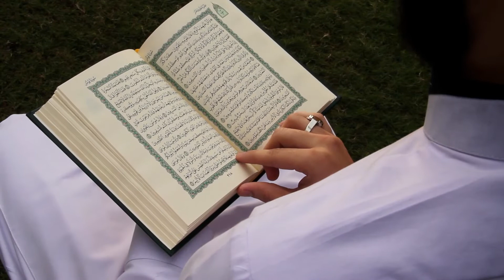Dhokebaaz ki pehchaan | dhokebaj song | ruturaj gaikwad say dhoka | croatia vs canada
Bismillahir Rahmanir Rahim ๏ In the name of Allah, The Most Gracious and The Most Merciful

Hi there. Welcome once again in Naqli Stories.

Like if you love your mother
Share if you love your father

billi ki super powers | kitten palne se kia hota he | cats vs dogs cute science of cats
billi ki super powers | billi palne ka sawab | cat vs dogs | cat breeds | science of cats

super cat
marvel
miss marvel
t20
science
cats vs dogs
love cats
cat breeds
billi
billi palna kesa he
billi ki nasal
billi or sher
depression
all about cats
funny cats

Important Note:
No copyrights intended. Please feel free to message me personally if you find anything not suitable.

Thank you for your support, we are trying to make this world a better place by sharing positivity and happiness. Your opinion is important to us.

More exciting content that you will love is on its way.